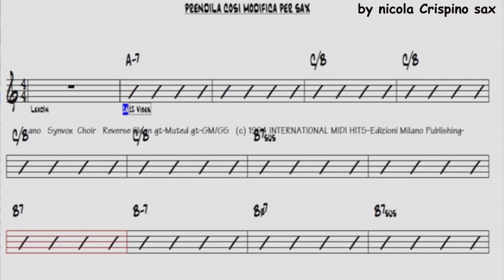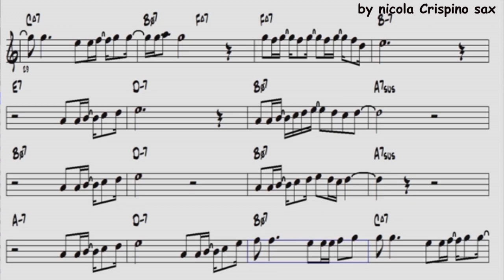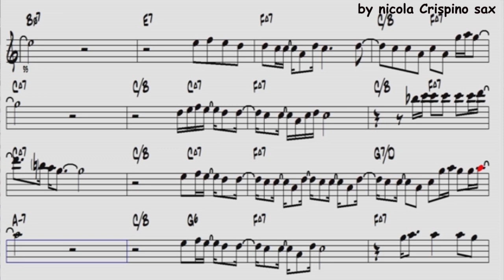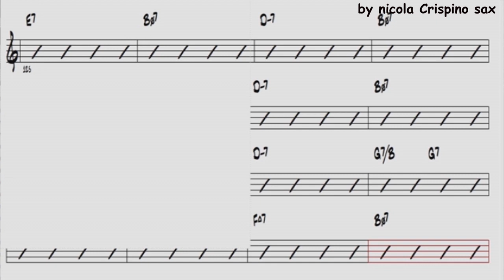Lucio Battisti-Prendila cosi tribute- sax sheet per alto- Backing track available